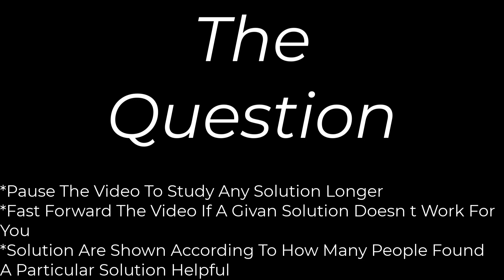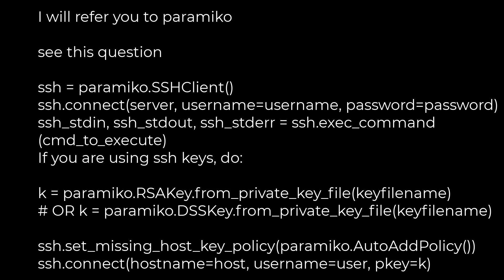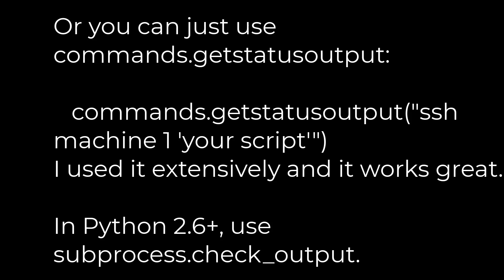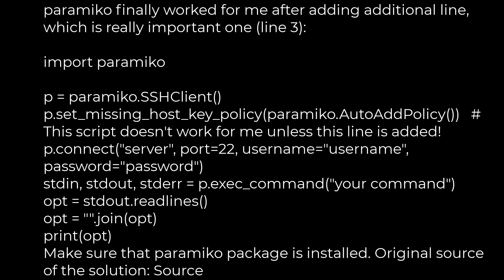Python :Perform commands over ssh with Python(5solution)